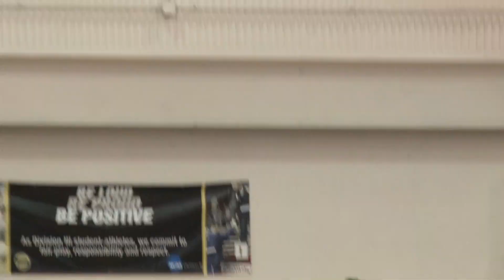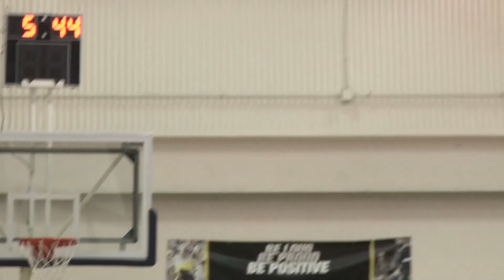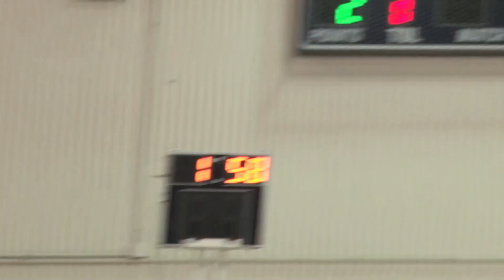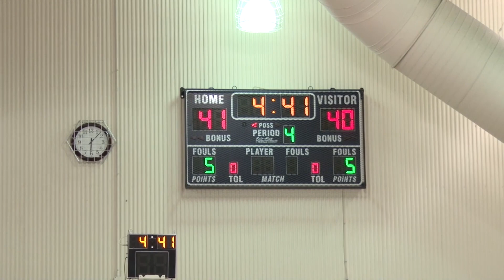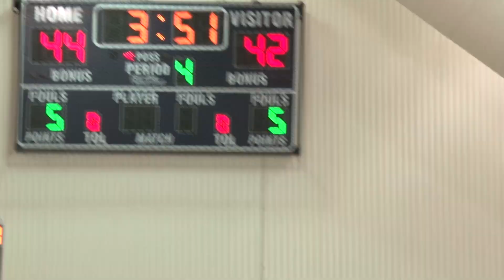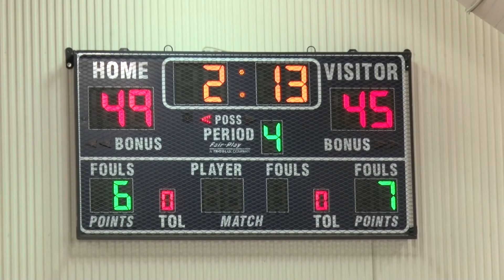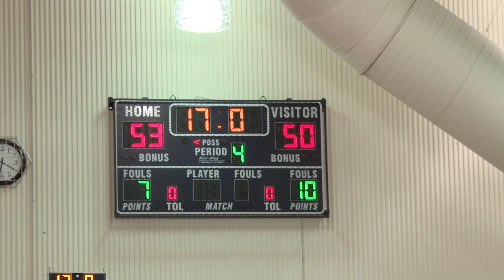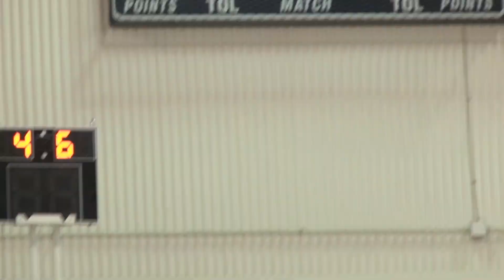2 22 19 3 Phillipsburg Stateliners vs 1 Sparta Spartans Boys Basketball HWS Final Full Game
Hunterdon-Warren-Sussex Boys Basketball Final
The 3 seed Phillipsburg Stateliners travel to Centenary University in Hackettstown, New Jersey to take on the top seeded Spartans for the Trip-County Boys Basketball Title.